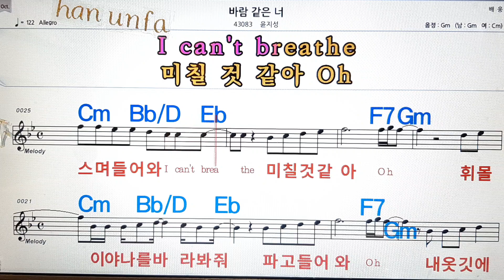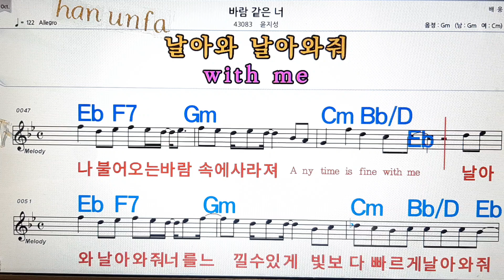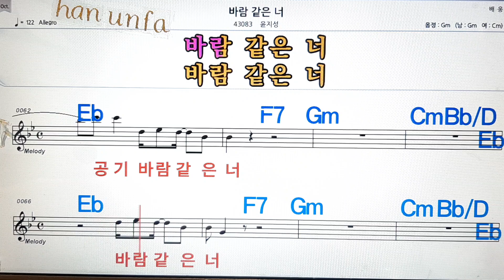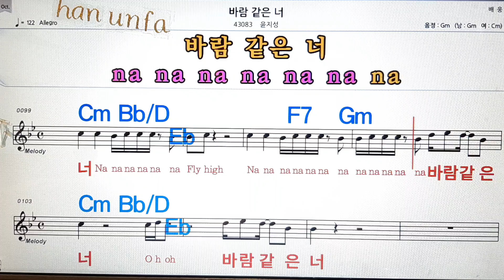바람같은 너/윤지성💋노래방, 통기타 , 코드 큰악보, 가라오케, 반주💖Karaoke, Sheet Music, Chord, MR